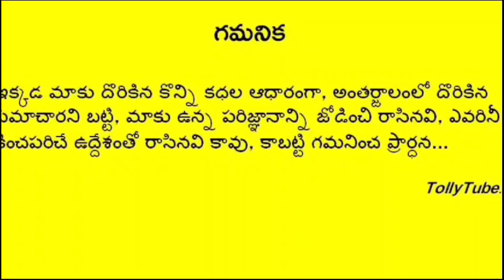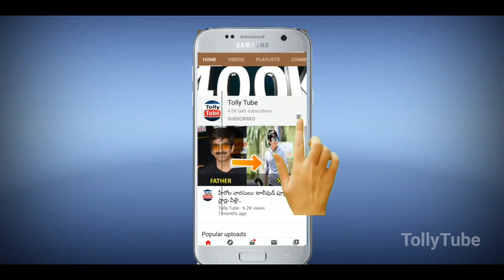అకస్మాత్తుగా గుండెపోటుతో నేలకొరిగిన స్టార్ నటుడు.. షాక్ లో సినీ ఇండస్ట్రీ.. విషాదంలో కుటుంబం